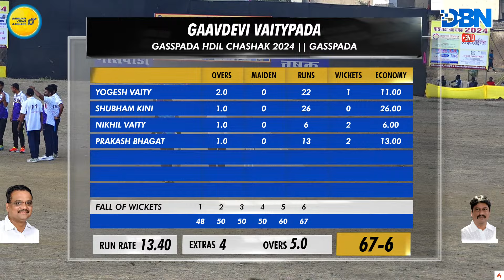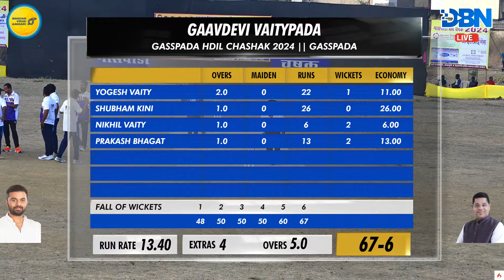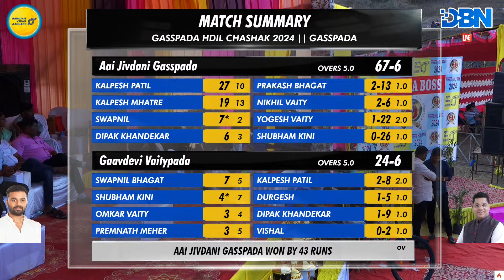DAY 3 || MATCH NO 7 || GAAVDEVI VAITYPADA VS AAI JIVDANI GASSPADA || GASSPADA HDIL CHASHAK 2024